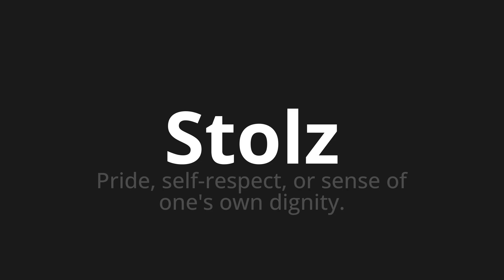How to pronounce Stolz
Master the Pronunciation of 'Stolz which means proud' - which means : Pride, Self Respect, Or Sense of One's Own Dignity. 📝 with @PronunciationGerman 🎓🗣️ - [Your Guide to German]

Learn to pronounce 'Stolz' perfectly in German with our easy and engaging tutorial by @PronunciationGerman! 📖📽️ In this comprehensive video, we provide you with native speaker examples 🗣️👂 and phonetic breakdowns 🎵 to ensure you get the pronunciation just right.

How to say Proud in German